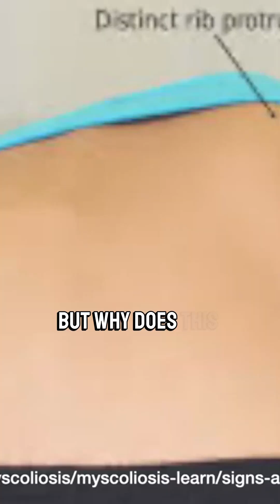Dive into the mechanics of rib hump in scoliosis!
This clip explains the causes and effects clearly and engagingly. Perfect for those curious about scoliosis.